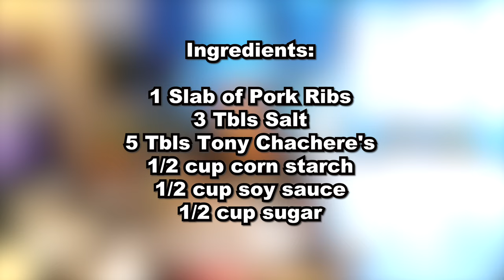Air fried ribs- A Spoon A Fork Hebert (A - Bear)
Pork Ribs. rezervna rebra
Ingrediemts:

1 Slab of Pork Ribs
Tony Chachere's
1/2 cup corn starch
1/2 cup Soy sauce
1/2 cup sugar
iga , tadyang